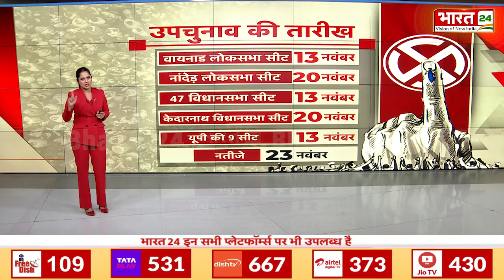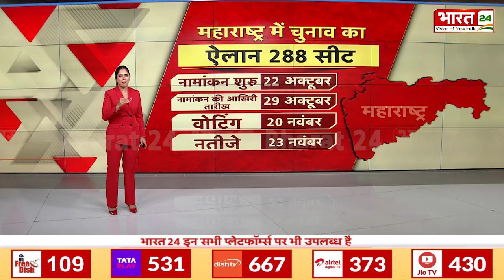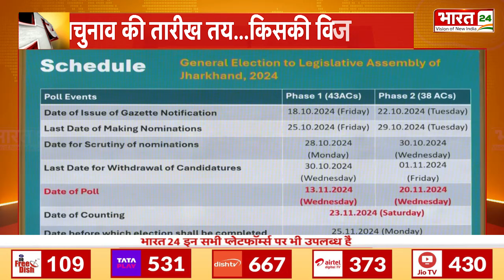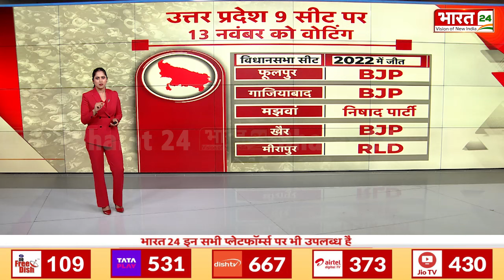Rajpath : उपचुनाव की तारीख तय...किसकी विजय? | Maharastra, Jharkhand, Uttar Pradesh Elections 2024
Rajpath : उपचुनाव की तारीख तय...किसकी विजय?

Rajpath : By-election date fixed...who will win?

Anchor Name: Pooja Yadav | Show Name: News | Time: 07:00 PM | Date: 15/10/2024

Published By: Sujal Singh